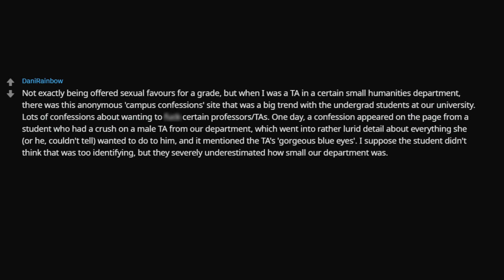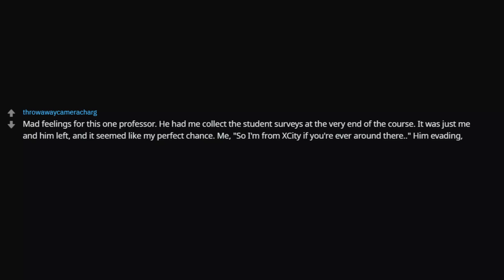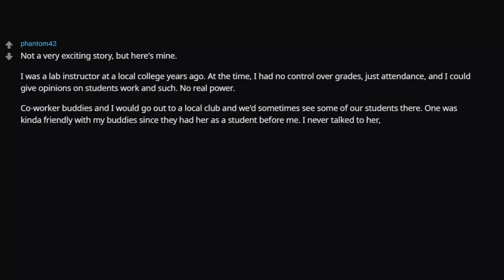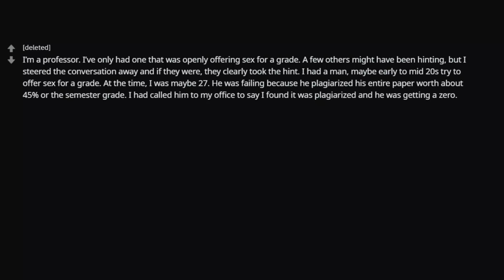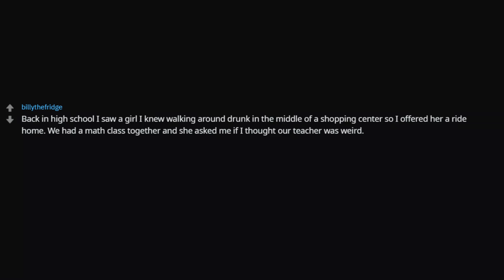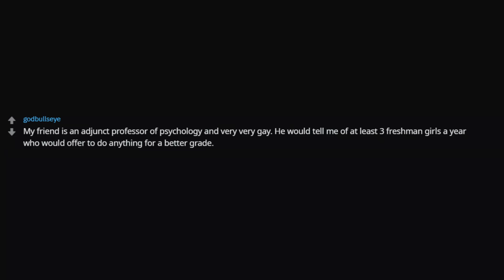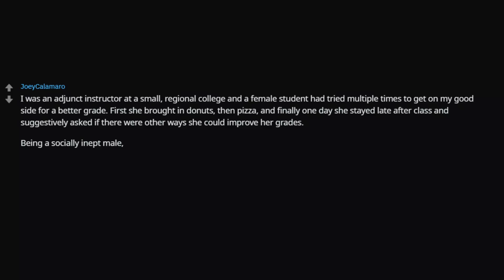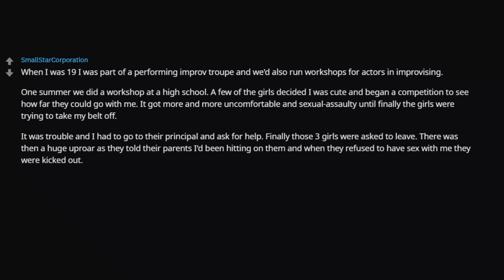Professors Share Students Offering Them Sexual Favors (r/askReddit Reddit Stories)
✅ What is something crazy that happened to you? Share your funny and crazy stories in the comments! =]

► We are Reddit Warrior. We create videos from the best posts & comments on reddit subreddits such as r/askReddit, r/IAmA, and r/AskMeAnything. We hope you enjoy the videos as much as we do!

How did you discover fapping? (r/AskReddit Top Posts Stories)

Burglar Reveals The REAL Way To Protect Your House From Getting Robbed - (Reddit Ask Me Anything)

My Ex Hired Someone To Kill Me, He Didn't Get Away With It - (Reddit Ask Me Anything)

I was the last surviving hostage, held captive for over 2 years - (Reddit Ask Me Anything)